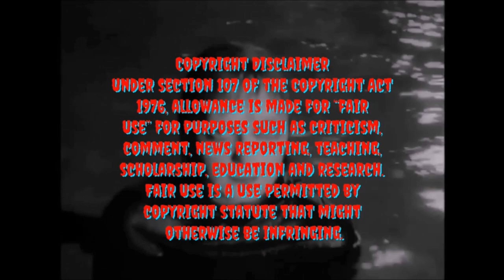"The Ghastly Ones" [60s Splatter Film Review]